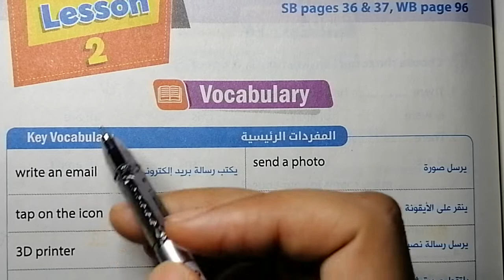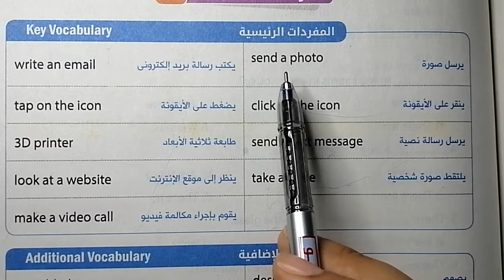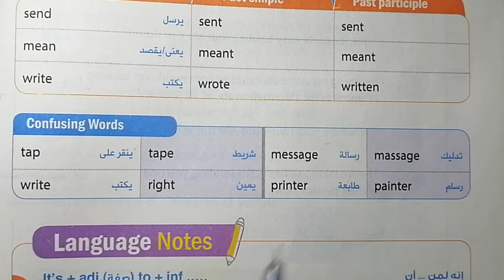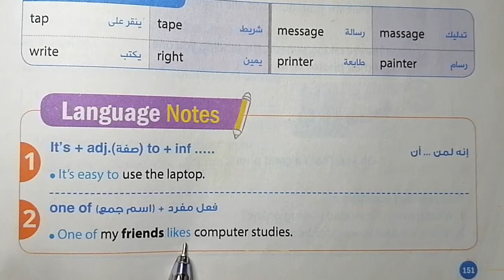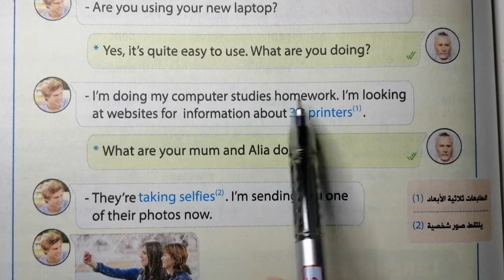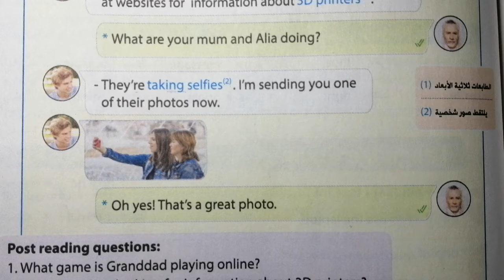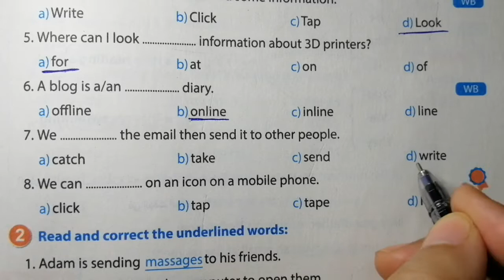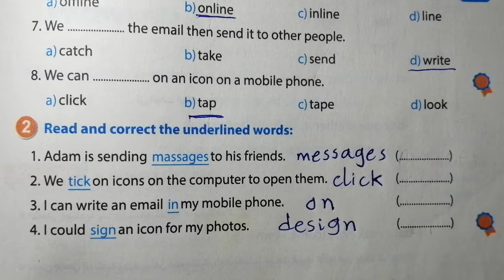انجليزي الصف الاول الاعدادي الوحدة الرابعة الدرس الثاني unit 4 +حل اسئلة كتاب المعاصر